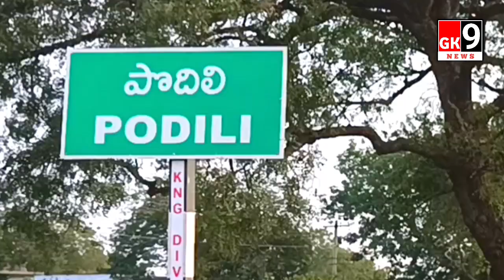పొదిలిలో ఘనంగా అంబేద్కర్ జయంతి వేడుకలు | హాజరైన సీఐ,ఎస్ఐ.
ప్రకాశం జిల్లా పొదిలి పట్టణంలో డా.బి.ఆర్. అంబేద్కర్ 132 వ జయంతి వేడుకలు స్థానిక దళిత నాయకులు పులుకూరి అనిల్ ఆధ్వర్యంలో ఘనంగా జరిగాయి.స్థానిక ఏబియం పాఠశాల ఆవరణలో ఏర్పాటు చేసిన అంబేద్కర్ జయంతి వేడుకలలో సీఐ రాఘవేంద్ర మరియు ఎస్ఐ మల్లికార్జున ముఖ్య అతిధులుగా పాల్గొని డా.బి.ఆర్.అంబేద్కర్, మరియు బాబు జగజ్జీవన్ రామ్ విగ్రహాలకు పూలమాలలు వేసి ఘన నివాళులు అర్పించారు.అనంతరం సభాస్థలిలో అంబేద్కర్ చిత్రపటానికి పూలు వేసి నివాళులు అర్పించారు. అనంతరం దళిత నాయకుల ఆధ్వర్యంలో ఏర్పాటు చేసిన అన్నదానం కార్యక్రమాన్ని ప్రారంభించారు సీఐ రాఘవేంద్ర, ఎస్ఐ మల్లిఖార్జున.
ఈసందర్బంగా సీఐ రాఘవేంద్ర మాట్లాడుతూ అంబేద్కర్ ఆశయాలను కొనసాగిస్తూ,ఆయన అడుగుజాడల్లో నడుస్తూ, సమాజ శ్రేయస్సు కోసం, దేశ పురోగతి కోసం అందరం పాటు పడాలని కోరారు. ఎస్ఐ మల్లిఖార్జున మాట్లాడుతూ మహానుభావులు అంబేద్కర్ పేరున ఒక గ్రంధాలయం ఏర్పాటు చేసి ఆయన జీవిత చరిత్ర ను గురించి తెలియజేసే పుస్తకాలను అందరు చదివి తెలుసుకునే విధంగా ఏర్పాటు చేస్తే బాగుంటుందని అభిప్రాయం వ్యక్తం చేశారు.పులుకూరి అనిల్ మాట్లాడుతూ తమ ఆహ్వానన్ని మన్నించి అంబేద్కర్ జయంతి వేడుకలకు హాజరైన సీఐ రాఘవేంద్ర, ఎస్ఐ మల్లికార్జున లకు ప్రత్యేక కృతజ్ఞతలు తెలిపారు. అదేవిదంగా వచ్చే ఏడాది అంబేద్కర్ జయంతి నాటికీ అంబేద్కర్ పేరున గ్రంధాలయం ఏర్పాటు చేయడానికి కృషి చేస్తామని తెలిపారు.

ఈకార్యక్రమంలో బహుజన సమాజ్ పార్టీ మార్కాపురం నియోజకవర్గం అధ్యక్షులు సంద్రపాటి కాలేబు మాదిగ, జై మాదిగ సేవా సంఘం వ్యవస్థాపక అధ్యక్షులు కొదమల బెంజిమెన్ మాదిగ, పందిటి రవి, ఆదిమూలపు రవి, మల్లెల శ్యామ్, పందిటి సాగర్,దళిత సోదరులు పాల్గొన్నారు.